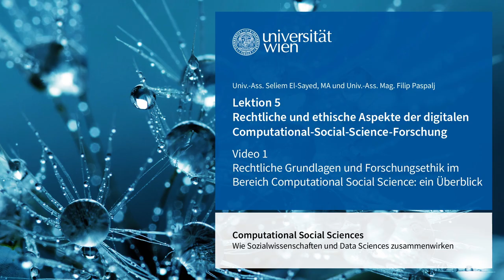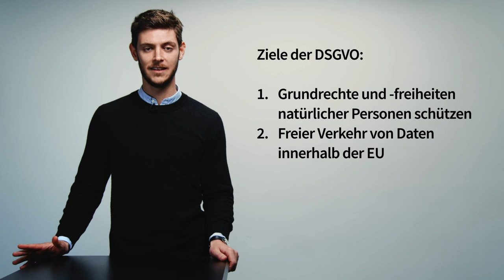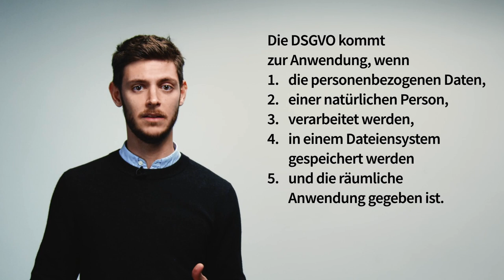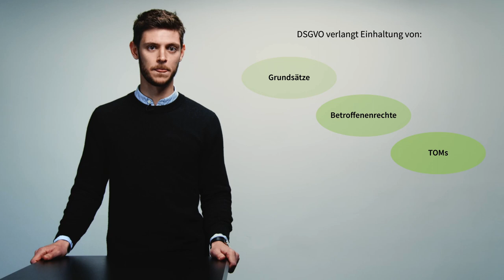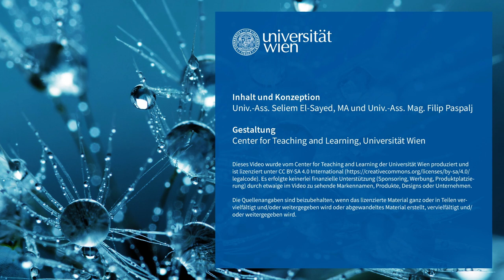5.1 Rechtliche Grundlagen und Forschungsethik im Bereich Computational Social Sciences | iMooX.at